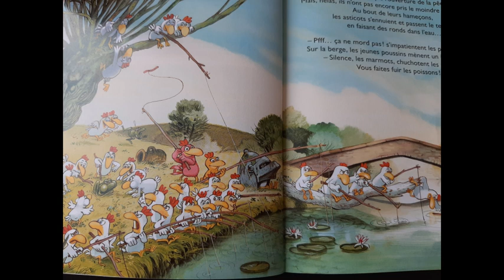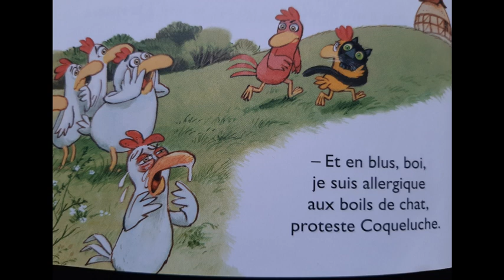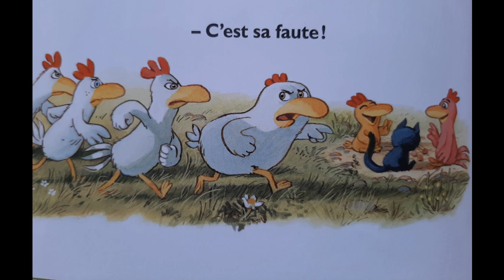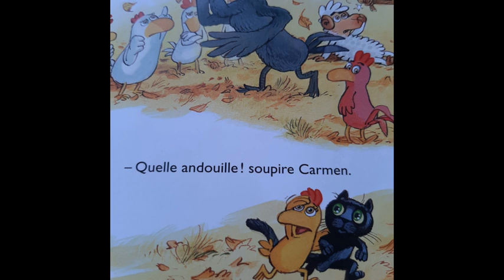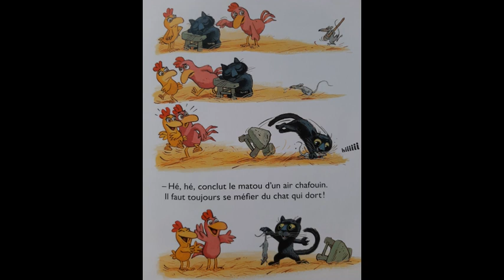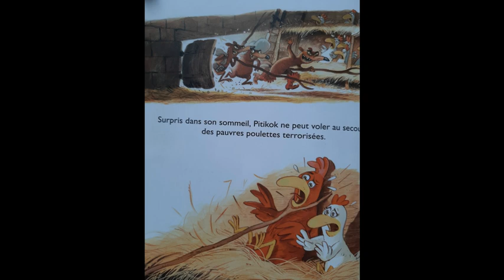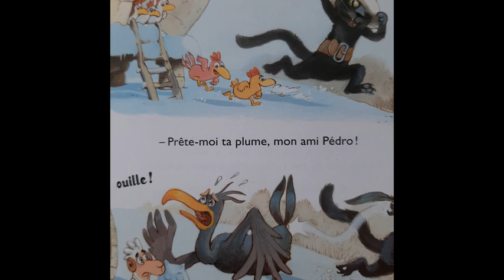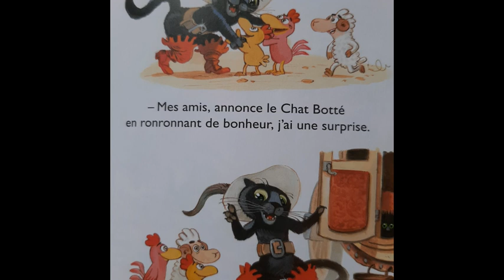CHARIVARI CHEZ LES P'TITES POULES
Encore une histoire de p'tites poules